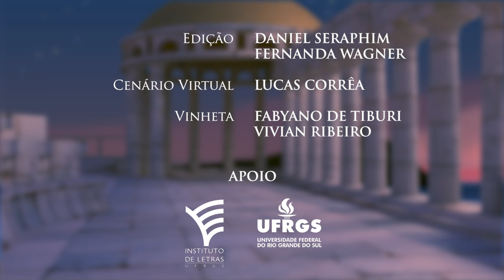Poesia Grega - Simônides Fr.651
ὑγιαίνειν μὲν ἄριστον ἀνδρὶ θνητῷ,
δεύτερον δὲ φυὰν καλὸν γενέσθαι,
τὸ δὲ τρίτον πλουτεῖν ἀδόλως,
τέταρτον δὲ ἡβᾶν μετὰ τῶν φίλων.

Ter saúde é o melhor para o homem mortal;
Em segundo, ter a forma bela de olhar;
Em terceiro, ser rico sem roubar;
Em quarto, ser jovem com seus irmãos.

Música e tradução: C. Leonardo B. Antunes

Legendas disponíveis.